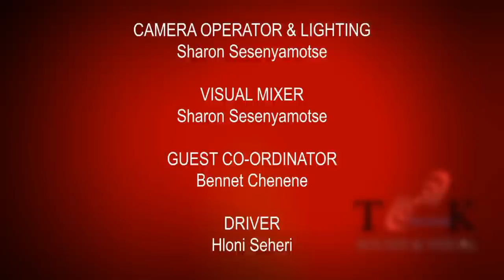Jacob Sakala Full Episode | Blank Cheques | Guns at Clubhouse | Producing over 1.4 Million Players